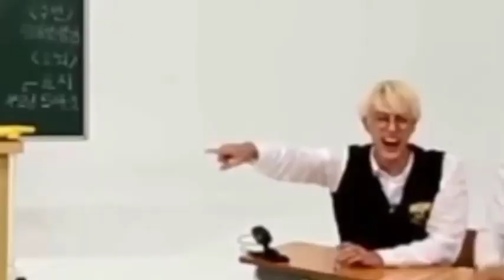Comment your fav BTS song💜💜 bts dirty mind watch till end 😂😂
bts song,
bts ff,
bts marathi,
bts live,
bts boy with luv,
bts army,
bts songs,
bts anpanman,
bts award show,
bts and txt,
a bts member died,
a bts story,
a bts songs,
a bts video to make you happy,
a bts playlist to relax to in the rain,
a bts story reaction,
a bts concert,
a bts army died,
bts be,
bts be album,
bts bomb,
bts boy in love,
bts bon voyage season 1,
v bts song,
v bts live,
bts concert,
bts christmas,
bts crying,
bts crying moments,
bts channel,
bts cute moments,
bts comedy,
bts cooking,
v bts,
v bts birthday,
v bts whatsapp status,
v bts birthday 2020,
v bts girlfriend,
v bts solo song,
bts dynamite,
bts dance,
bts dance practice,
bts dna,
bts dope,
bts drawing,
bts dynamite lyrics,
bts drama,
d bts song,
agust d bts,
agust d bts reaction,
bts 10d,
p.d.d bts,
agust d bts lyrics,
steven d bts,
bts 8d,
bts eating,
bts episode,
bts english song,
bts euphoria,
bts eating indian food,
bts english,
bts eng sub,
bts emotional moments,
e bts songs,
e bts dynamite,
e bts interview,
u bts lyrics,
b e bts,
on e bts full concert,
on e bts concert,
bts v now united,
bts fire,
bts funny,
bts ff indian,
bts ff stepbrothers,
f btsc,
f btsc airport 79,
bts sad ff,
f-btsc concorde,
g.c.f bts,
g.a.f bts dorm,
axel f bts,
concorde f-btsd,
bts gaming,
bts gogo,
bts grammy,
bts group,
bts girlfriend,
bts golden disk awards 2021,
bts gayo,
bts ghost prank,
طول bts,
طول bts 2020,
polo g bts,
warren g bts,
flow g bts,
sheff g bts,
flow g bts issue,
warren g bts song,
bts hindi tik tok,
bts hindi,
bts hindi song,
bts home,
bts hindi dubbing,
bts haters,
bts hydra,
bts hit songs,
bts interview,
bts idol,
bts imagine,
bts idol performance,
bts in hindi,
i bts idol,
i bts song,
i bts v,
is bts coming to india,
is bts gay band,
is bts coming to india in 2021,
bts jungkook,
bts jimin,
bts jump,
bts jin,
bts jump song,
bts jimin filter,
j bts song,
triple j bts,
3 j bts,
the j bts medley,
jessie j bts,
rj bts,
mr.j bts ff,
bts j hope,
bts kiss,
bts kiss moments,
bts karaoke,
bts kim taehyung,
bts kbs 2020,
bts knowing brother,
bts korean song,
bts kiss girl,
k bts song,
k bts army life goes on,
k bts news,
k bts popular,
stage k bts,
rated k bts,
random k bts,
1 the k bts,
bts lyrics,
bts life goes on video call,
l bts lyrics,
all bts songs,
all bts members,
all bts,
all bts members names,
all bts name,
all bts songs in order,
all bts mv,
bts memes,
bts mic drop,
bts mv,
bts mama 2020,
bts make it right,
bts movie,
bts mma 2020,
rm bts,
rm bts funny moments,
rm bts song,
rm bts girlfriend,
rm bts whatsapp status,
rm bts english,
rm bts status,
rm bts rap,
bts new,
bts name,
bts no more dream,
bts name song,
bts no,
on bts,
on bts live,
on bts mv,
on bts song,
bts on,
bts oneshot,
bts old songs,
bts official,
bts official mv,
bts on hindi songs,
bts performance,
bts playing games,
bts pied piper,
bts photo,
bts popular songs,
bts performance 2021,
bts playing games eng sub,
up bts,
p bts watches,
up bts fmv,
p bts song,
p.o.p bts,
t.o.p bts,
b.a.p bts,
r.i.p bts,
bts quiz,
bts quotes,
bts quiz game,
bts q and a,
bts question and answer,
bts quiz who is your soulmate,
bts q&a,
bts quarantine,
unexpected q bts,
unexpected q bts song,
denq bts,
schoolboy q bts,
park q bts,
q park bts dynamite,
mrs bts q and a,
q park bts fake love,
bts reaction,
bts run,
bts roast,
bts ringtone,
bts reaction to indian songs,
r bts songs,
r bts members married,
r bts coming to india,
r bts disbanding,
love k&r bts,
k&r bts,
love k&r bts habits,
love k&r bts dynamite,
bts stage performance,
bts status,
bts spring day,
bts suga,
s bts songs,
s bts lyrics,
s bts piano,
is bts song,
blackpink v s bts,
e s bts,
amas bts,
sotus s bts,
bts tiktok,
bts try not to laugh,
bts tamil,
bts telepathy,
bts tokopedia,
bts try not to laugh challenge,
t bts songs,
t bts 50,
t bts i cho,
t bts lyrics,
t-bts 50/50 bouyon,
bs&t bts,
realt roast bts,
zaid ali t bts,
bts ugh,
bts un speech,
bts universe story,
bts unicef,
bts unboxing,
bts underrated songs,
bts unplugged mtv,
bts unboxing album,
i need u bts lyrics,
i need u bts dance,
i need u bts live,
i need u bts piano,
i need u bts 2020,
i need u bts reaction,
i seoul u bts,
i need u bts instrumental,
bts vlive,
bts vlive eng sub,
bts v ff,
bts video call,
bts v birthday 2020,
bts videos,